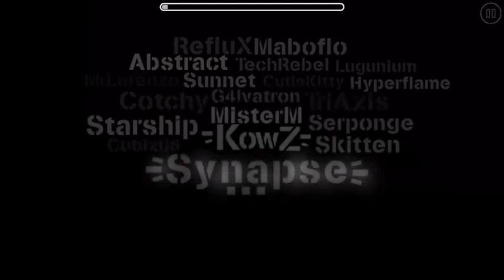Synapse (3 coins)- Kowz & 17 others